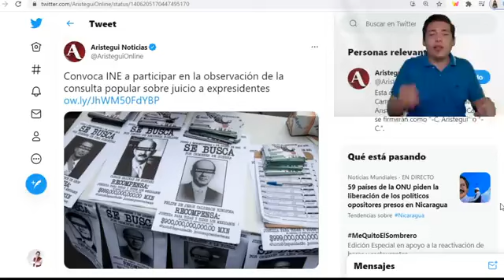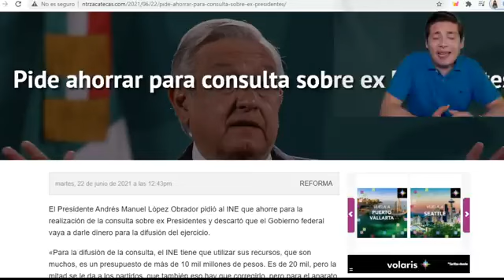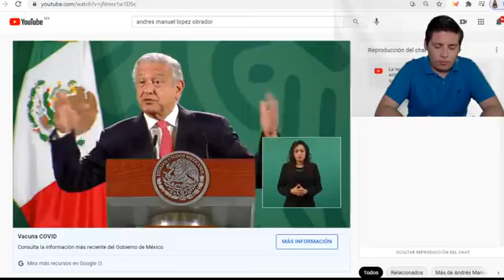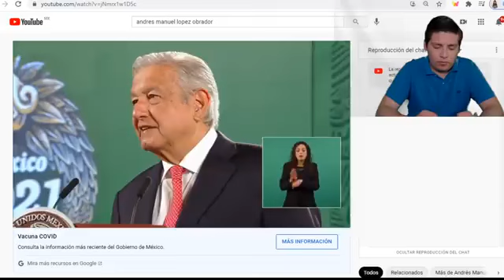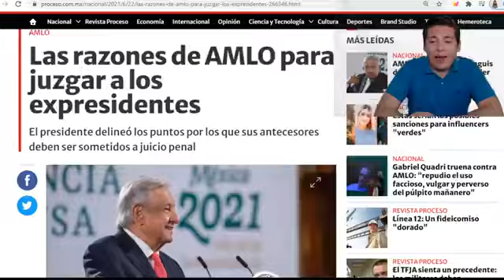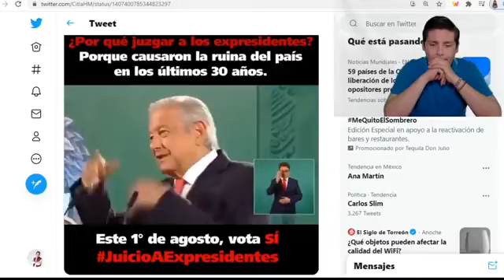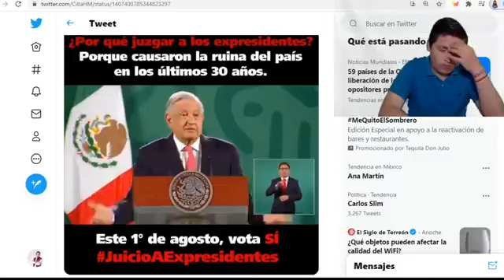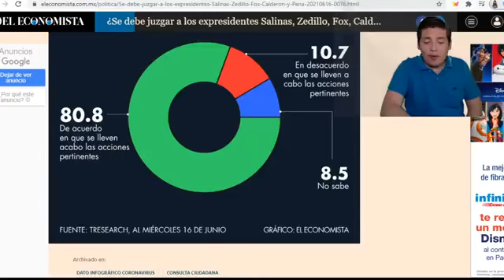SE ACABO‼️LA CABALLONA SE VA DEL SENADO; LE PUSIERON TREMENDA ARRASTRADA ¡MEXICANOS SE CANSARON!